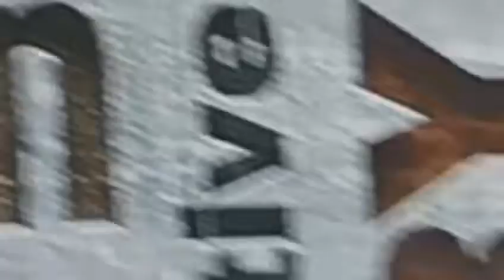Road Trip Chronicles Day 3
Dallas to Amarillo
Heading to Arizona for CoachingCon22 and navigating around Bri getting ready for WBFFORLANDO in 2 weeks
Lais and I with so many back to back events. this road trip will be filled with adventure

Video 📽️ by @bam.multimedia